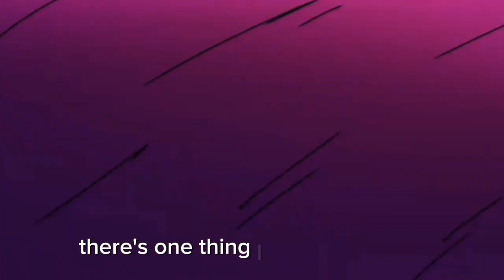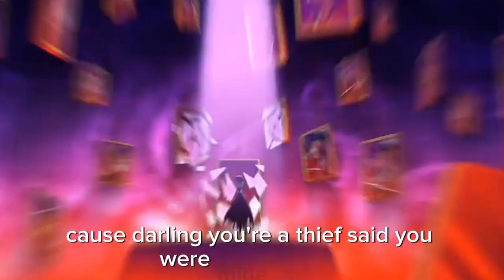Helluva Boss - Mother focker (lyrice) music vivzipop